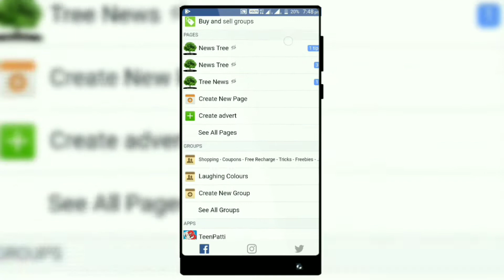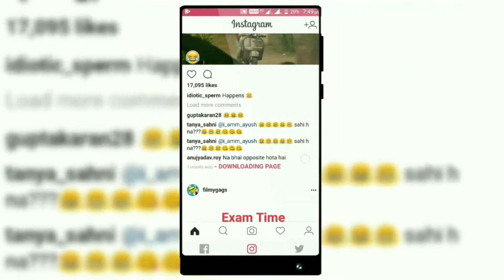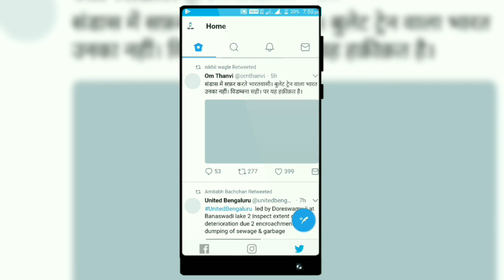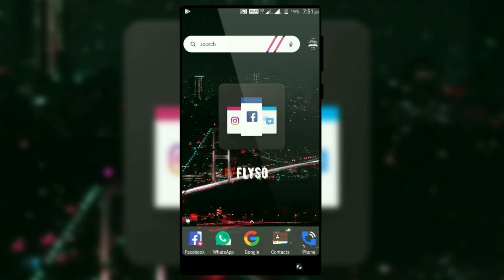All Social Media Apps In 1 App(Facebook + Twitter + Instagram + Google+) - K Mathur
No need to install all the social apps to access your accounts, now you can mange all your accounts with one 1 COOL app.

Downloads